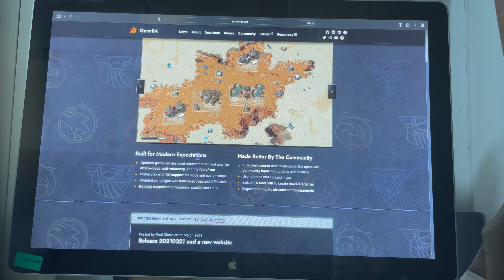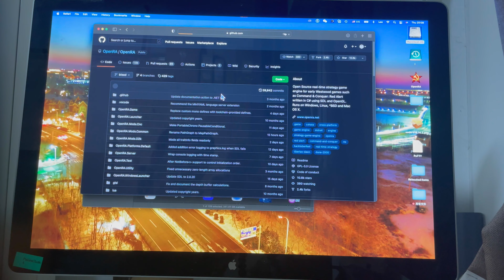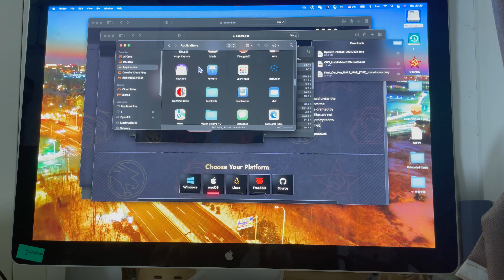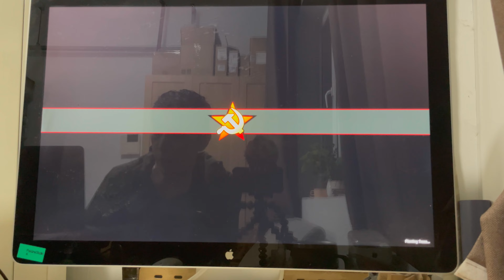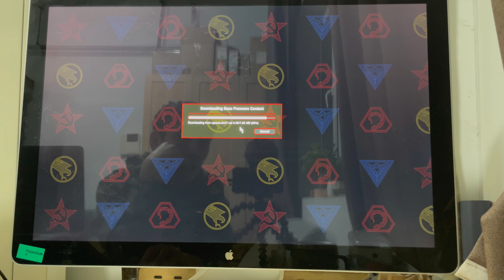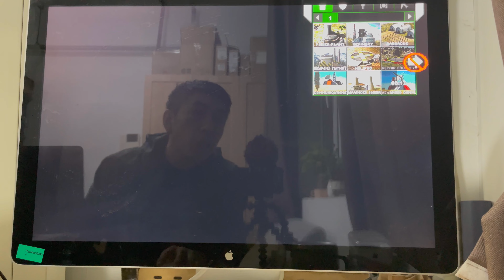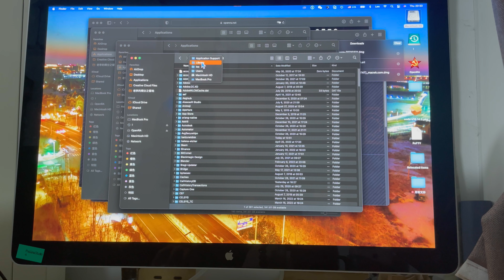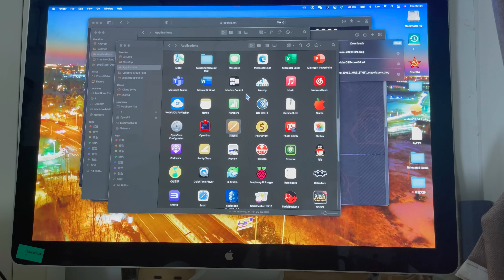还原度这么高还这么低调| OpenRA质量真的太高了| 《命令与征服》系列重现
[老李‘s] 命令与征服 OpenRA 红色警戒 MacOS M1芯片 Montery#